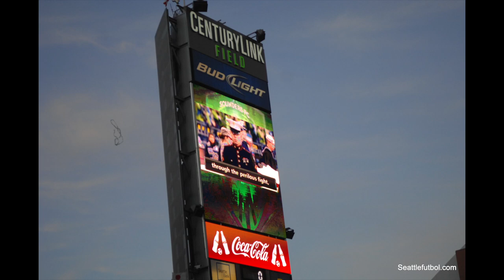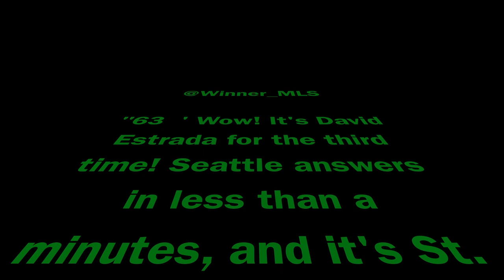Sounders vs. Toronto - David Estrada Scores 3 - St. Hat Trick's Day